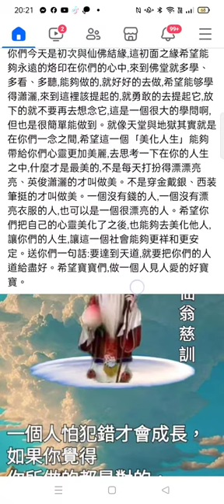Record 2024 05 24網傳#南極仙翁慈訓#不斷的追求新知